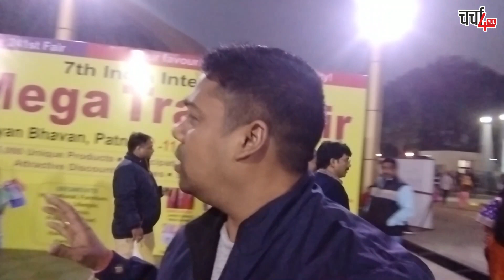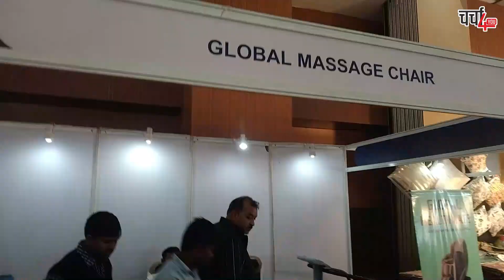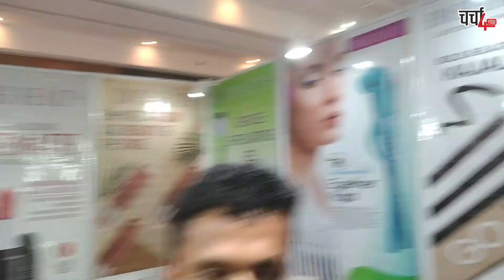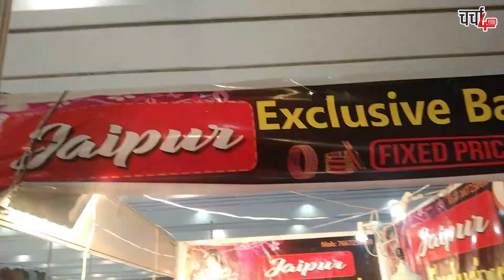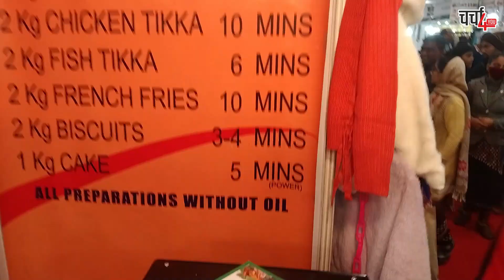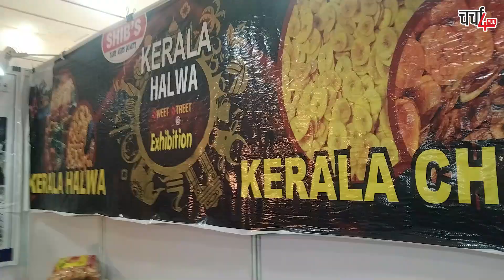Mega Trade Fair | विदेशी सामान का मेला | पटना Trade Fair | CHARCHA 4 YOU | MUKESH KUMAR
About This:
This is Mega trade fair at Patna Gyan Bhawan which provide you Foreign and Metro cites  Like Turkey, Saudi, Iran, Bangladesh, Malaysia item in your cities.
I have tried to explore through my Camera... Hope  You would like this video

Mukesh Kumar
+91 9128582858